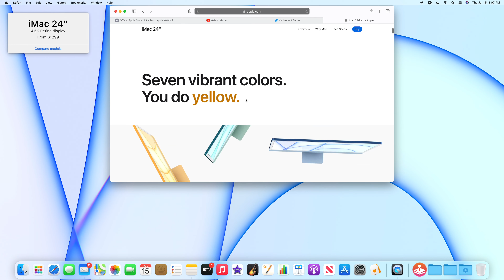Screen Recording 2021 07 15 at 3 06 50 PM